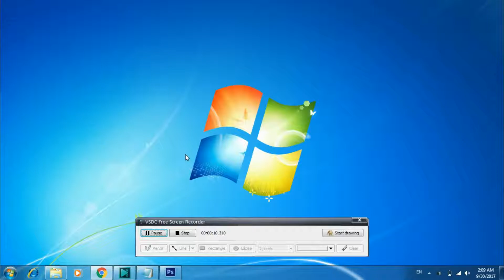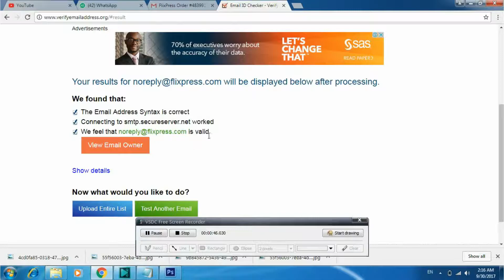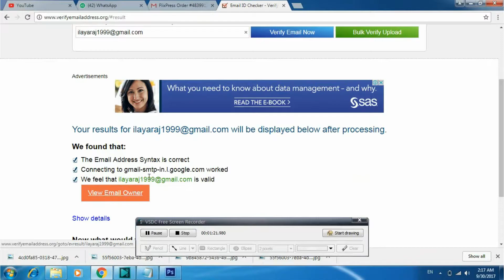How to Find Fake e-mail Account in Tamil | போலி இ-மெயிலை கண்டறிவது எப்படி ?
In this video is How to Find Fake e-mail Account in Tamil | போலி இ-மெயிலை கண்டறிவது எப்படி ?.இந்த லிங்க் மூலம் சென்று உங்கள் id யை கொடுத்து பாருங்கள் இதில் vaild என்று வந்தால் சரி.மாறாக Not vaild என்று வந்தால் அது போலி என்று அறிந்து கொள்ளலாம்.

How to Delete system volume Information virus folder for pendrive

How to lock installed software |உங்கள் மென்பொருளுக்கு password போடுவது எப்படி?--

how to increase your typing speed-வீட்டில் இருந்தே typing கற்றுக் கொள்வது எப்படி ?

Are you studying Engineering ? BEC--

EVOLUTION OF COMPUTER -1-POWER POINT--

APPLICATION AREAS OF COMPUTER -POWER POINT--

How to download YouTube videos without soft and with soft in tamil--